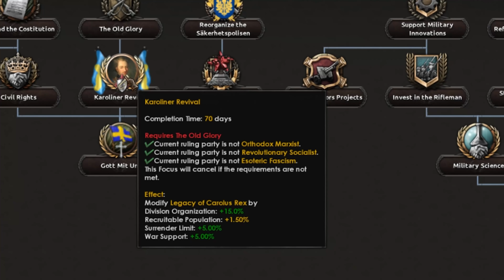Insane Imperialist Sweden (HOI4)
Today we play as the Swedish Empire in the Legacy of Carolus Rex mod for Hearts of Iron IV. We'll be invading countries, betraying friends, and putting our imperialist policies before anything else.